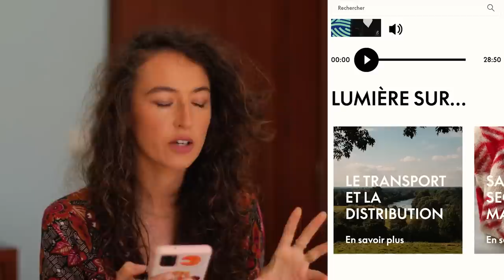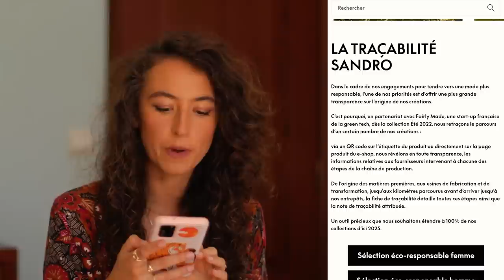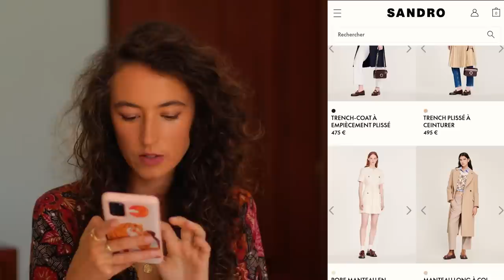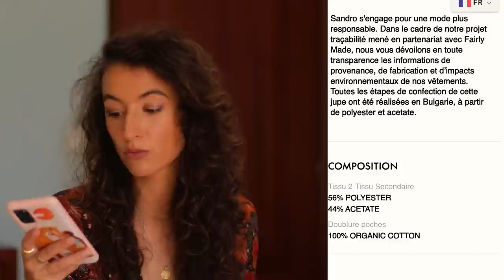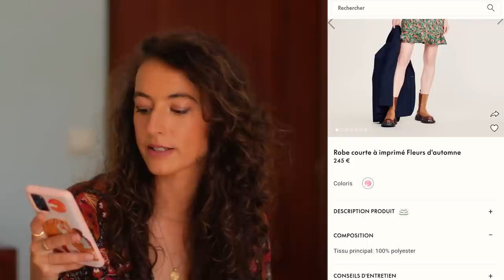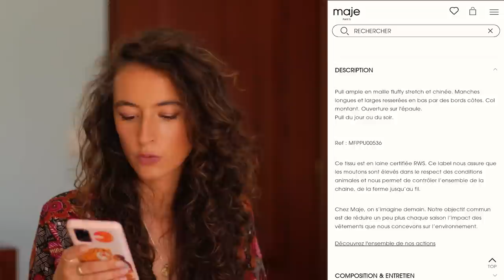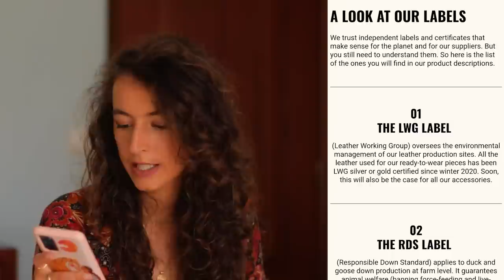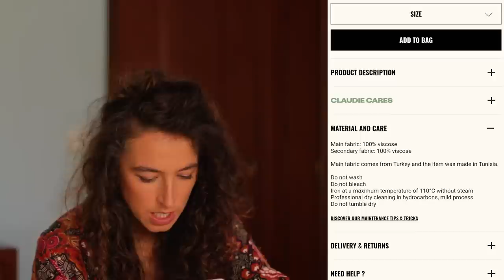DÉCRYPTAGE Sandro, Maje & Claudie Pierlot : GREENWASHING ?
Je me lance cette fois-ci dans le décryptage de la démarche éthique et écoresponsable des trois marques Sandro, Maje et Claudie Pierlot ! Greenwashing total ou démarche réellement engagée ?

PS : Je porte une robe Orta
Ma coque de téléphone est personnalisée avec une illustration de Laura Lhuillier.

❤ Retrouvez le Générateur de Marqu'IZ, mon moteur de recherche pour trouver les marques de mode éthique qui vous correspondent

=== Les codes promo qui peuvent aider :

❤ IRISE PARIS : -15% avec IZNOWGOOD
❤ YOGAMATATA : -5% avec IZNOWGOOD
❤ OOLUTION :  -10% avec IZNOWGOOD10
❤ ODEN : -10% avec iznowgood10
❤ FEMPO :  -10% avec IZNOWGOOD
❤ MOODZ : -10% avec MOODZCELINE
❤ MINA STORM : -10% avec IZNOW10
❤ CHARLOTTE BIO : -20% avec IZNOWGOOD
❤ NUOOBOX : -5€ dès 65€ d'achat avec IZNOWGOOD
❤ MADEMOISELLE BIO : frais de livraison offerts avec IZNOWGOOD
❤ NEGE PARIS (Pyjamas) :  -10% avec IZNOWGOOD